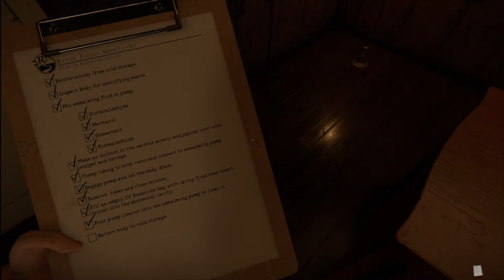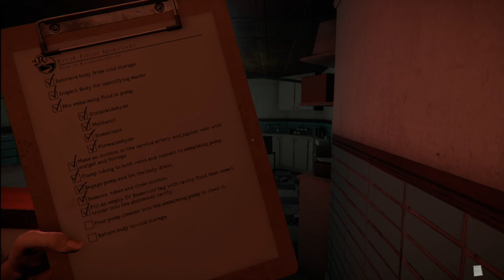WARNING! Do Not Watch Alone! | The Mortuary Assistant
Alone with the dead (?)

Over your time at River Fields, you have heard rumors of families bringing their deceased loved ones believed to be possessed or otherwise entangled with the paranormal to this specific mortuary to put to rest. But, with such a stigma around death and what happens when we die, it’s no surprise people make up stories around the dead.

Perform embalmings, handle the various jobs around the mortuary, and exercise demonic forces. All in a day’s work.